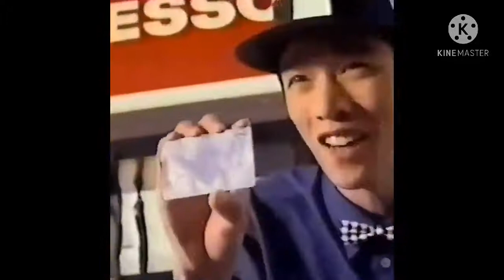ルパン三世、エッソCM山田版声真似編‼️